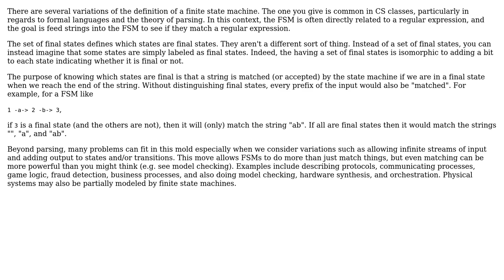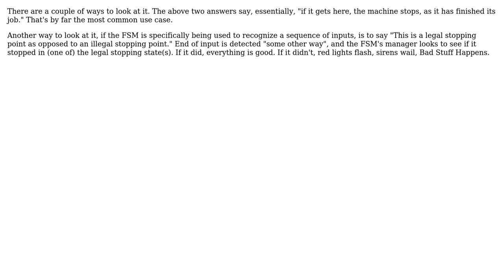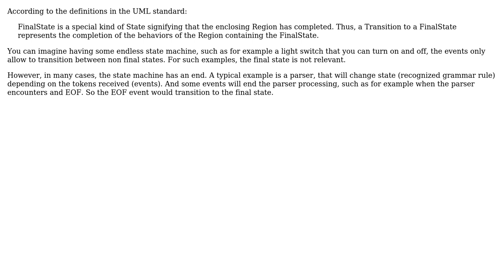Software Engineering: So what exactly is a final state of a finite state machine? (4 Solutions!!)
Software Engineering: So what exactly is a final state of a finite state machine?

With thanks & praise to God, and with thanks to the many people who have made this project possible! | Content (except music & images) licensed under CC BY-SA | Music | Images & others | With thanks to user John R. Strohm user Igor Soloydenko user Erik Eidt user Derek Elkins left SE user Christophe and the Stack Exchange Network Trademarks are property of their respective owners. You are responsible for your own actions.